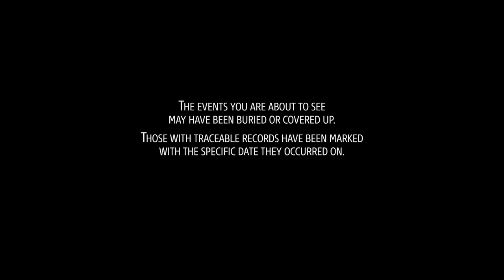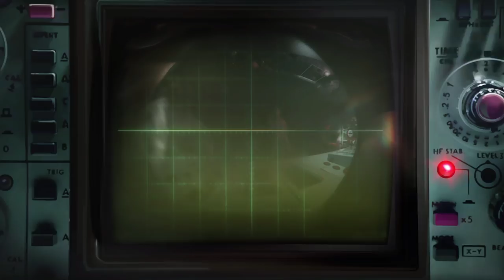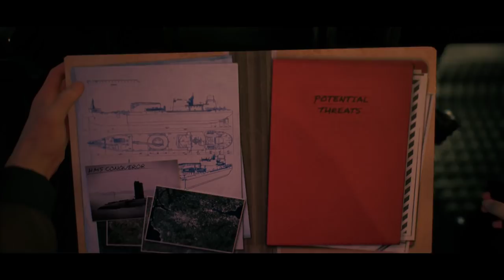Phantom Doctrine - Let's Play Part 1: The XCOM Spy Game [Hard][Ironman]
During the Cold War spies on all sides play their game against one another.